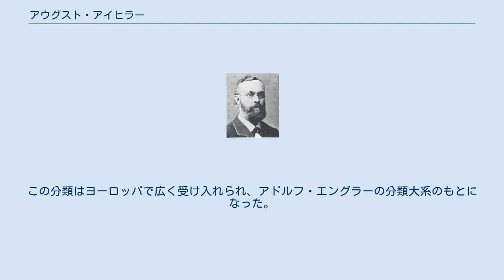アウグスト・アイヒラー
アウグスト・アイヒラー アウグスト・アイヒラー（August Wilhelm Eichler, ラテン名：Augustus Guilielmus Eichler, 1839年4月22日 - 1887年3月2日）は、ドイツの植物学者である。
分類学において、植物界を顕花植物、隠花植物の二大植物群に分類した一人である。
 ドイツ連邦ヘッセン選帝侯国（現ヘッセン州）のノイキルヒェンに生まれた。
マールブルク大学で学び、1871年にグラーツ工科大学の植物学教授、およびグラーツの植物園園長になった。
1872年にキール大学の教授となり、1878年にベルリン大学の植物園の園長となった。
 花の比較形態学的研究を行い『花式図』(Blütendiagramme) を著した。
ブラジルのマツやソテツなどの植物群を広範囲に研究した。
アイヒラーは植物を顕花植物・隠花植物の二大植物群に分類し、これは進化の考えて分類を行うさきがけであり、系統分類法のさきがけでもあった。
また顕花植物を被子植物と裸子植物に分け、被子植物を単子葉植物と双子葉植物に分けた。
この分類はヨーロッパで広く受け入れられ、アドルフ・エングラーの分類大系のもとになった。
 Eichlerは、植物の学名で命名者を示す場合にアウグスト・アイヒラーを示すのに使われる。